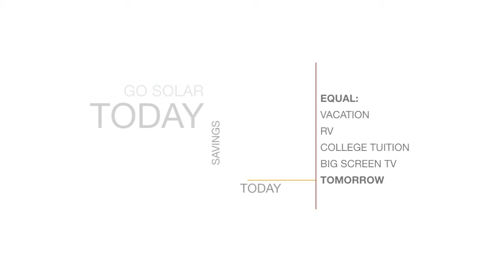West Covina Solar Contractor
Servicing homeowners in West Covina, CA and all of their solar panel installation needs. Call today for a free solar panel installation quote.